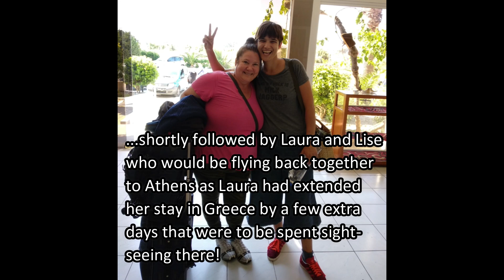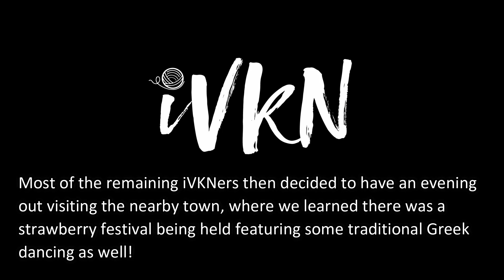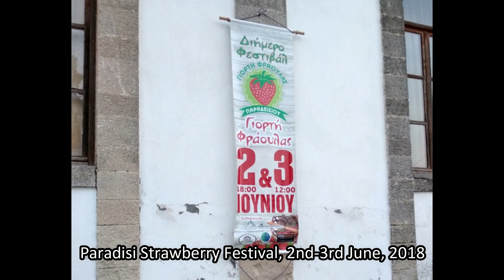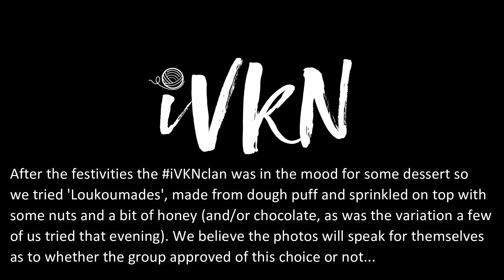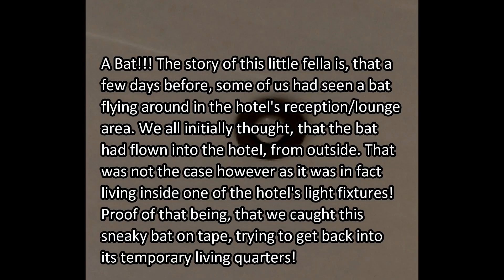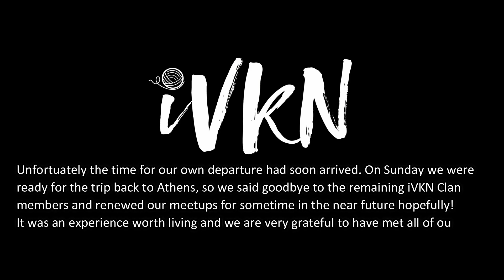iVKN Rhodes Retreat 2018 VLOG - Part 9: The Finale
The adventures of a group of Knitters who gathered from all over the world to meet up on the Island of Rhodes, Greece for Beardychiel's 2018 Knitting Retreat!